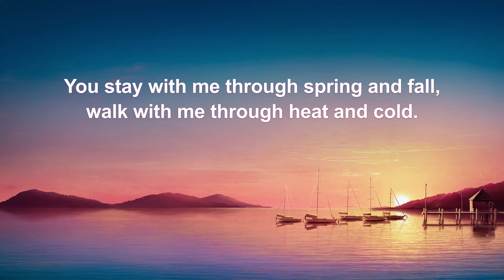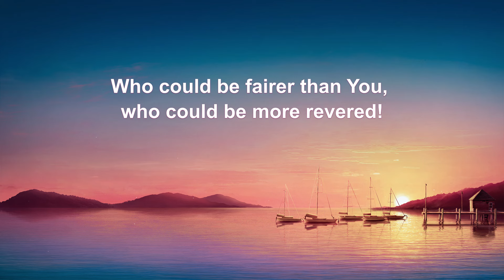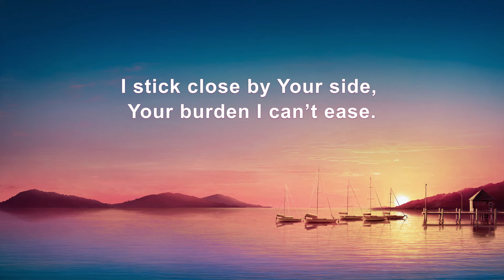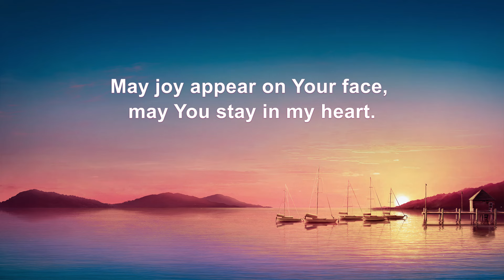"May You Always Stay in My Heart" | English Christian Song With Lyrics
Verse 1
You stay with me through spring and fall,
walk with me through heat and cold.
Seeing Your lonely countenance,
my heart wells up with much woe.

Verse 2
I’ve never known Your solitude,
never comforted Your hurt.
Facing Your heartfelt exhortations,
many times I am stubborn.

Pre-chorus
I always cause You hurt, always disappoint You.
I’m unknowing until Your chastening ensues.
I stick close by Your side, Your burden I can’t ease.
How can one with no sense know of Your suffering?

Chorus
With dear love and true feeling, Your heart is most sincere.
Who could be fairer than You, who could be more revered!
Always in Your company, from You I’ll never part.
May joy appear on Your face, may You stay in my heart.

Verse 3
For my desires, for the flesh,
morals and truth I forgot.
When I’m overwhelmed with regret,
I’ve already broken Your heart.

Verse 4
No one understands Your sorrow.
Corrupt, I moan in miseries.
With greed I ask for things from You.
Who has sense to share Your worries?